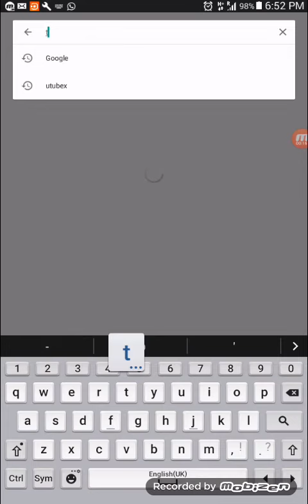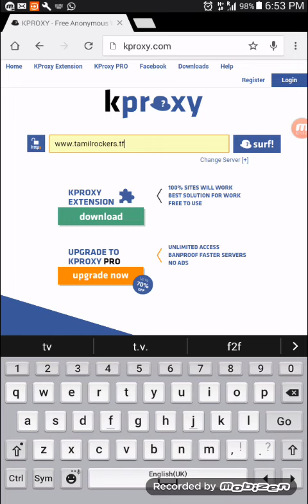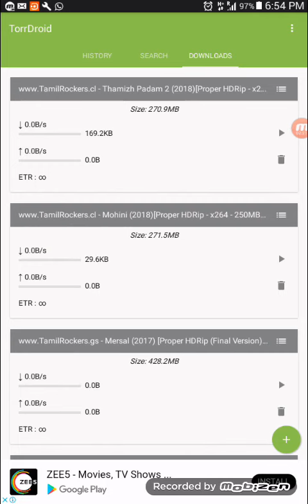How To Download Movies for Free on Android Phone 2018